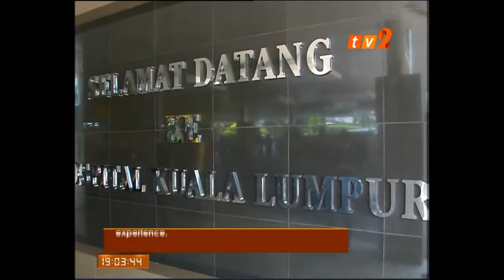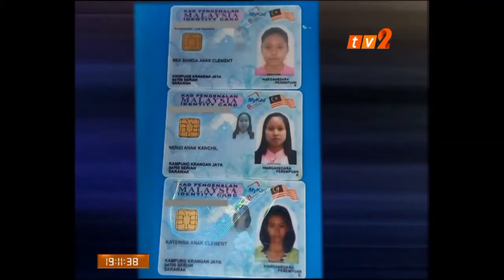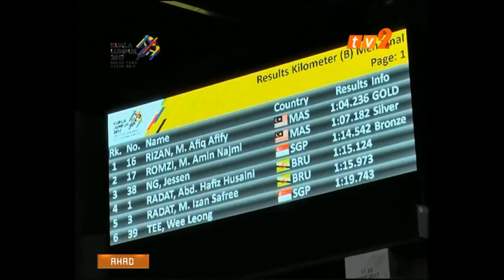NEWS ON 2 - 7 PM [17 SEPT 2017]